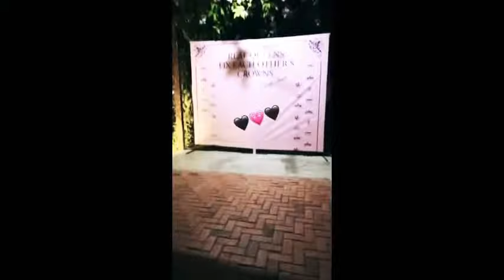Solange Almeida - Aniversário surpresa 44 anos